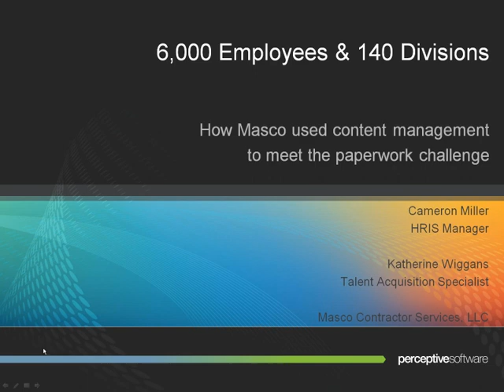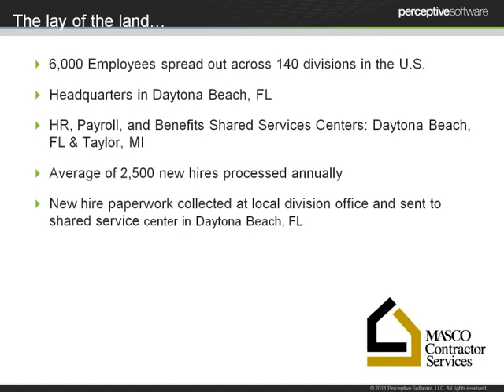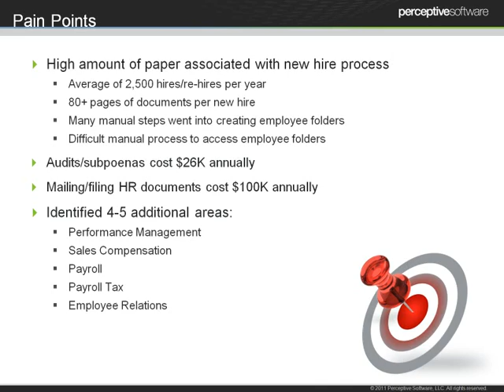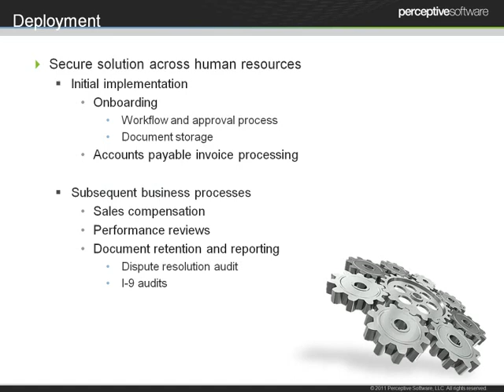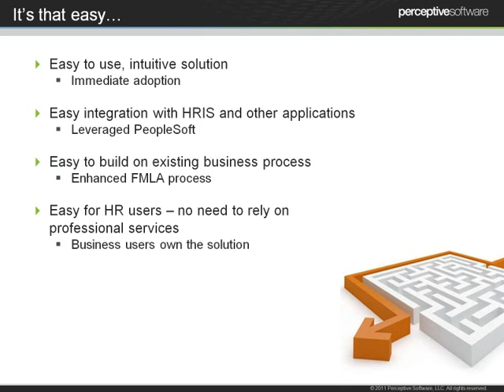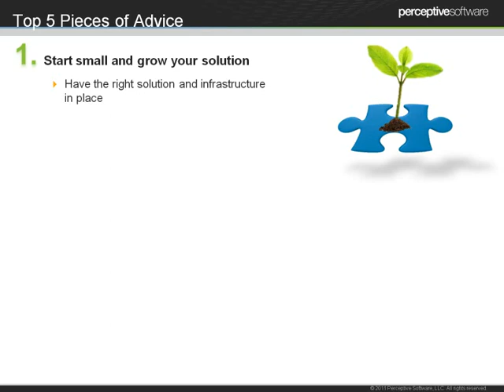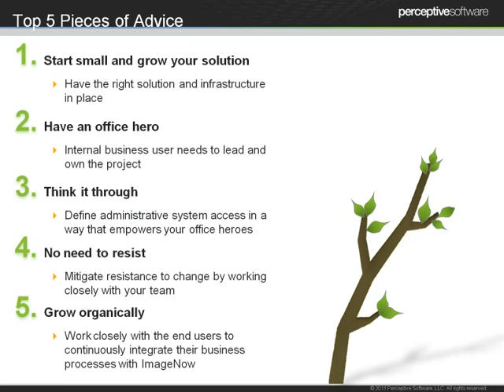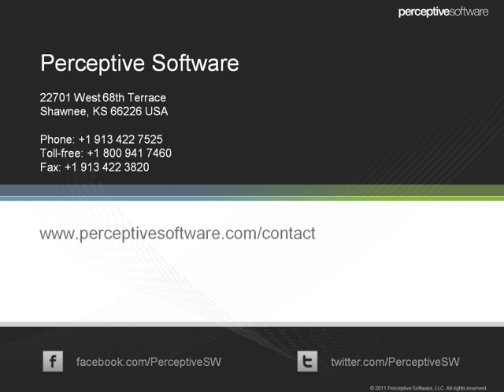Webinar: 6,000 Employees & 140 Offices—How Masco uses content management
Masco Contractor Services (MCS) has 6,000 employees across the U.S. Because of the volume of hiring and rehiring it does every year, the company needed a content management solution that was easy to useand could manage high volumes of HR documents -- up to 80 pages per employee.  This challenge was compounded because, although HR administration is centralized in Daytona, FL, onboarding is done at 140+ offices throughout the U.S. This webinar offers an inside look at how MCS chose a content management solution that could easily integrate with existing HRIS and other applications. You'll also discover how the new technology was  implemented with minimal resistance from the HR team and no disruption to processes.